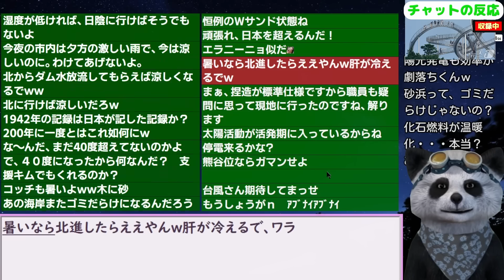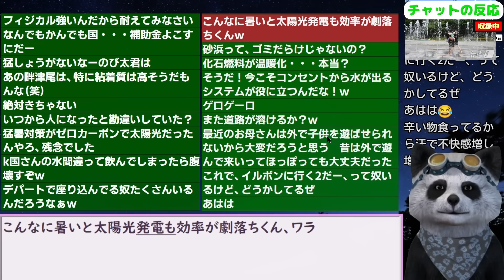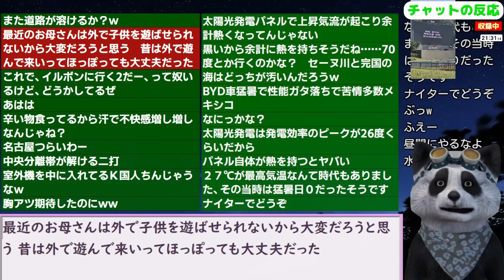6年ぶりに各地で40度到達か！韓国に史上最悪の酷暑到来目前！ 24/8/4報道【ニュース･スレまとめ･海外の反応･韓国の反応】天気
更新2024/7/2